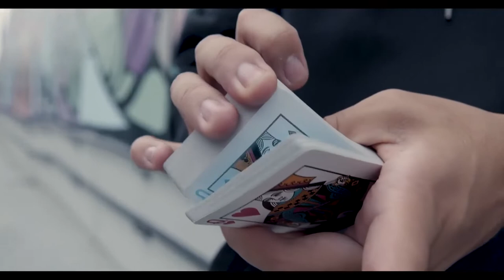Peelers V4 Playing Cards by OPC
From the future comes Peelers V4!

Get your hands on the deck line that started it all! Sporting a futuristic metallic blue this deck really catches the eye!

Printed by USPCC on Bicycle stock, these cards feel like they are from another time! With our slightly custom courts, this deck is perfect for cardistry, magic, and playing any card games with your friends!

We got to make this deck everything we wanted Peelers V1 to be while at the same time making it different enough to keep the rarity and integrity of the OG Peelers V1.

We wanted to give all of our new audience members a chance to get their hands on a deck of Peelers so that everyone feels a part of the family! So we printed 7K of them!

The Peelers line is a fan favorite and our community is one of the best in cards!

So if you want yours make sure to get them as soon as you can!

Don't let these peels SLIP away!